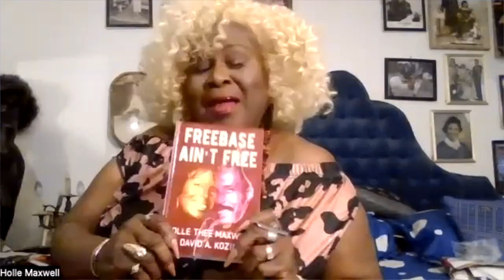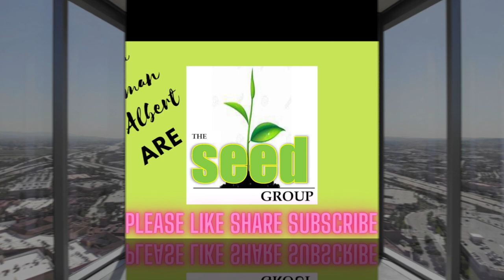The One and Only HOLLE THEE MAXWELL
Hello Seedlings! Join us as we welcome into the studio, the internationally acclaimed Vocalist, Songwriter and Author of the book about Ike Turner, Freebase Ain't Free ,  HOLLE THEE MAXWELL!

For more on this amazing artist, versed in music from Opera to R&B, visit her website at holletheemaxwell.love

Welcome to The Seed Group Podcast! Your place for entertainment, education and information.
And as always... Plant a seed and watch it grow!
Follow us on:
Linkedin @The Seed Group Podcast